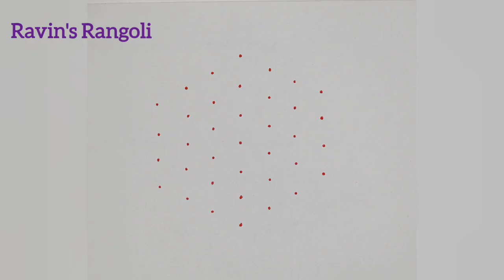7 to 4 Simple dot kolam |Dailykolam |Creative Rangoli Design |Pulli kolam |New Flower Muggulu Design